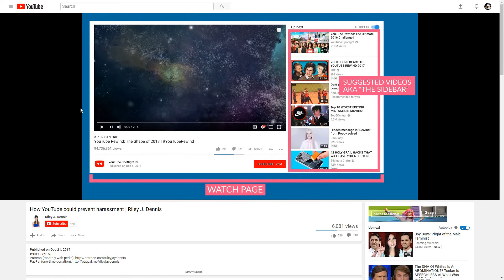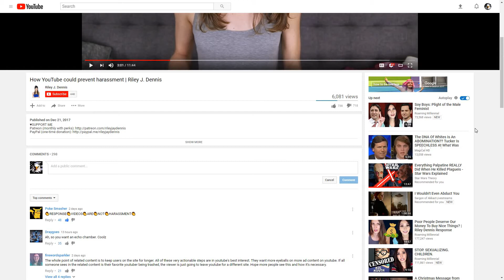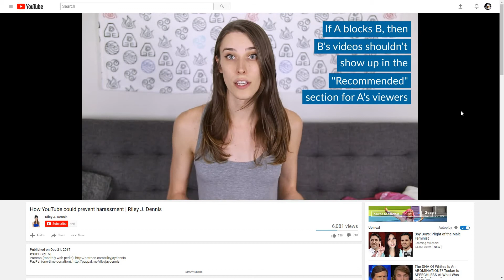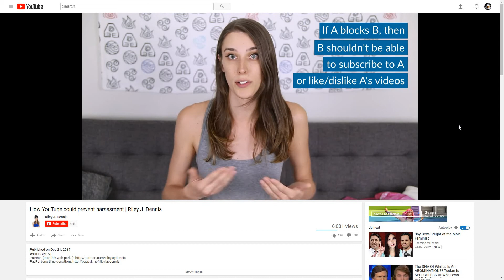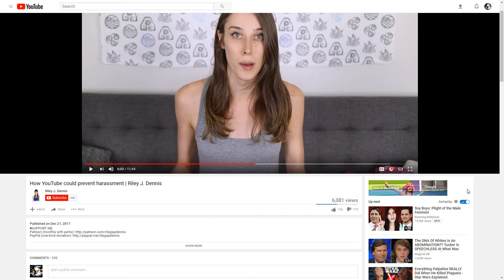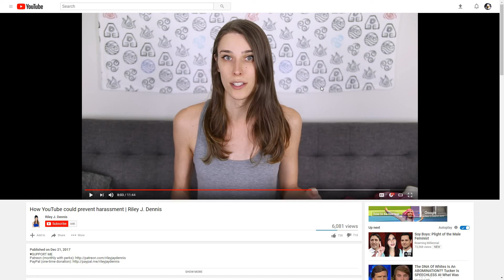Dear Riley Dennis - No, Censorship is Not the Answer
Janice Phillips!
Melinda de los Santos!
Barbara Hammer!